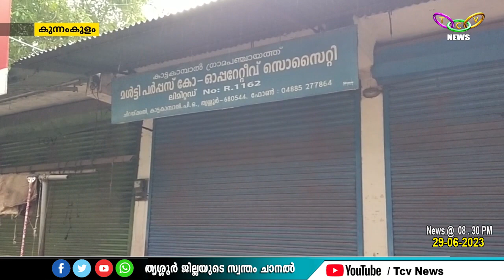TCV NEWS @08.30PM 29-06-2023